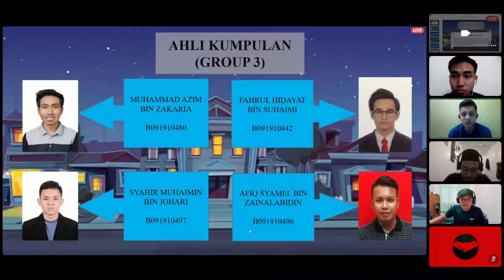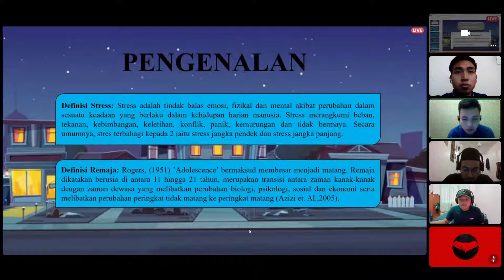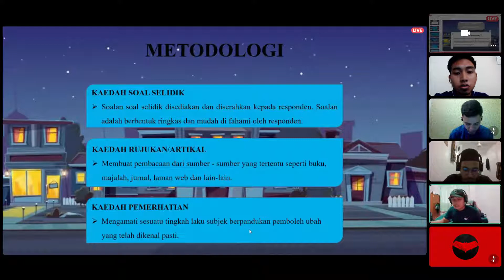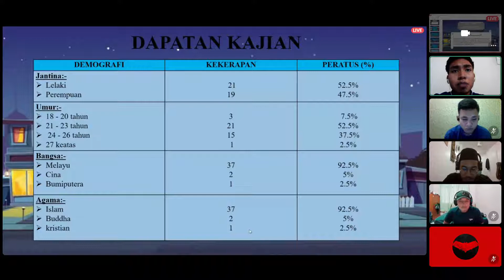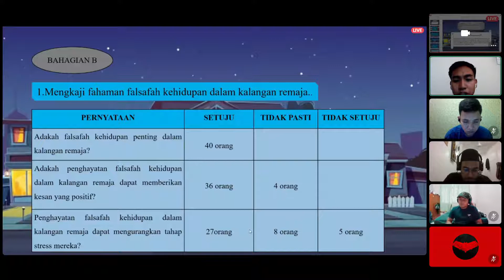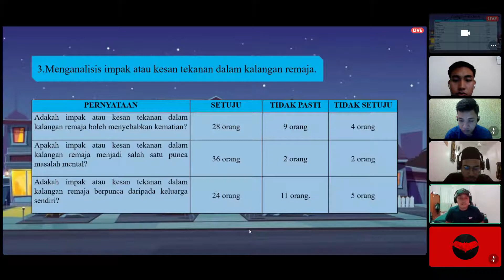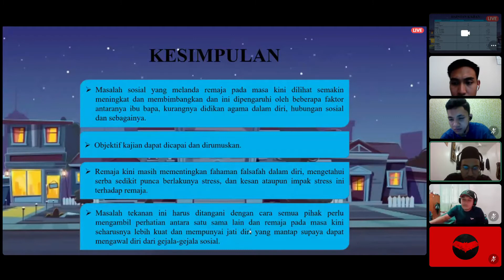FALSAFAH KEHIDUPAN DAN HUBUNGANNYA DENGAN STRESS DALAM KALANGAN REMAJA